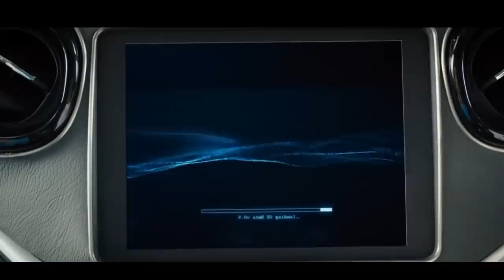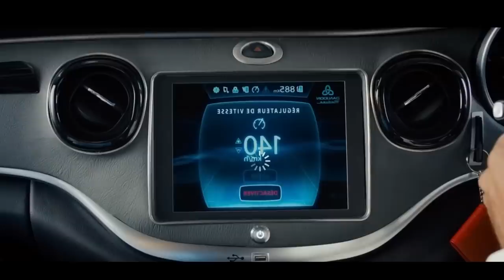Panoti (2016) Comedy Movie Explained In Hindi || Rdx Rohan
fullspeed movie explained
full speed 2016